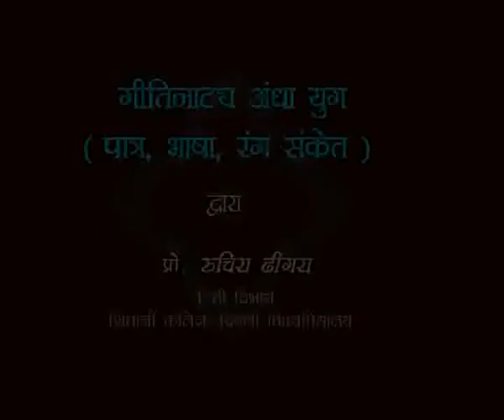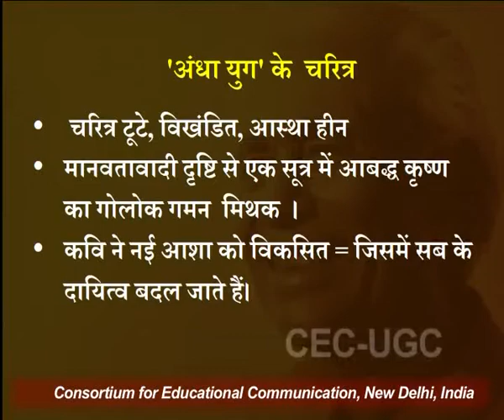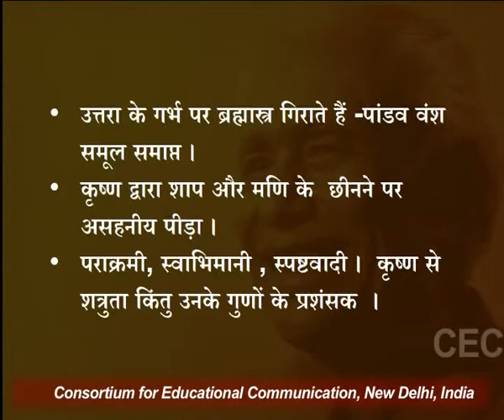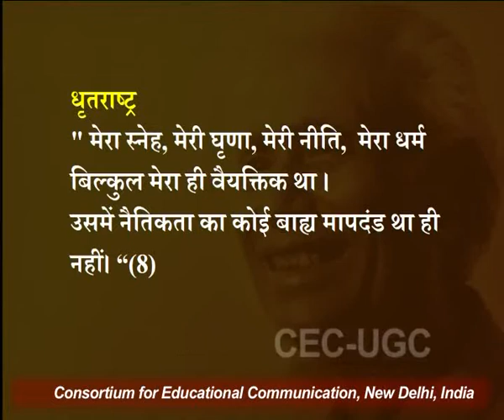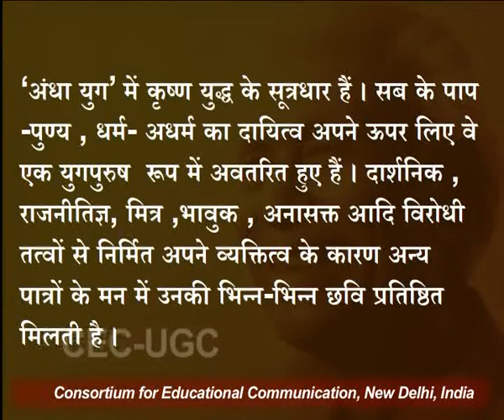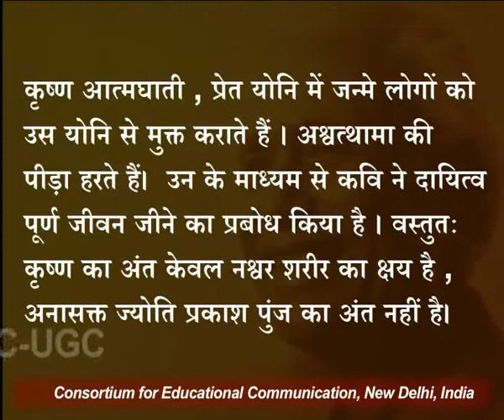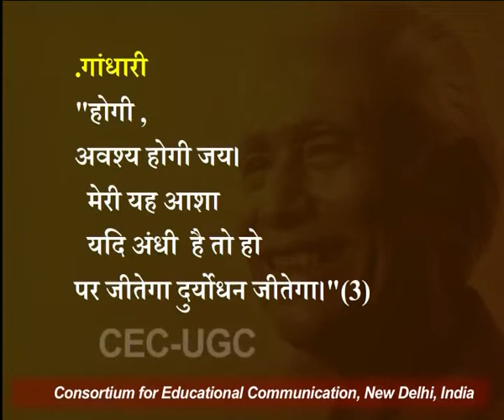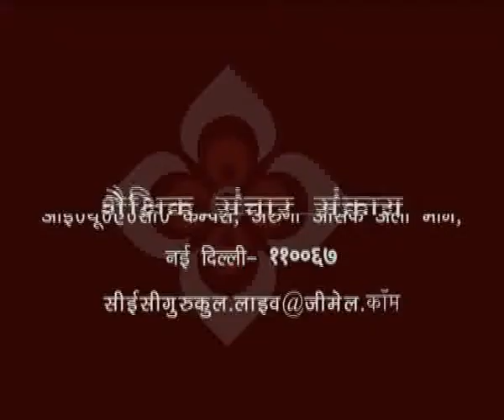गीतिनाट्य अंधा युग (पात्र , भाषा, रंग संकेत )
यह व्याख्यान गीतिनाट्य अंधा युग (पात्र , भाषा, रंग संकेत ) के बारे में बात करता है I